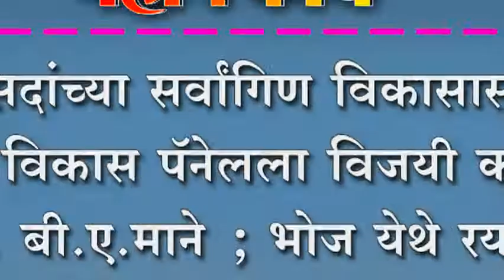सभासदांच्या सर्वांगिण विकासासाठी रयत विकास पॅनेलला विजयी करा - डॉ. बी.ए.माने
सभासदांच्या सर्वांगिण विकासासाठी रयत विकास पॅनेलला विजयी करा - डॉ. बी.ए.माने ; भोज येथे रयत विकास पॅनेलचा झाला शुभारंभ